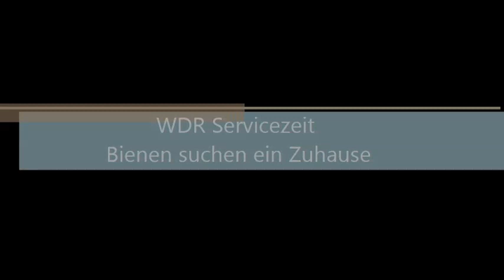WDR Servicezeit Bienen suchen ein Zuhause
Ein Bericht über die Vorbereitung für die Aussaat einer Bieneweide.